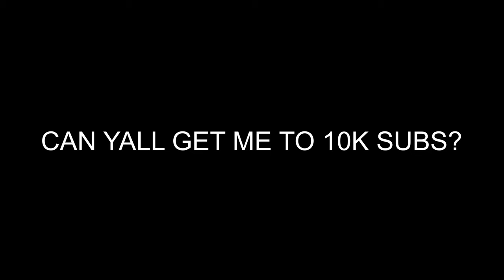Chris Sails sets up Clarence NYC with an Escort